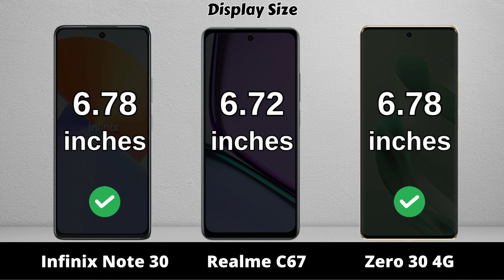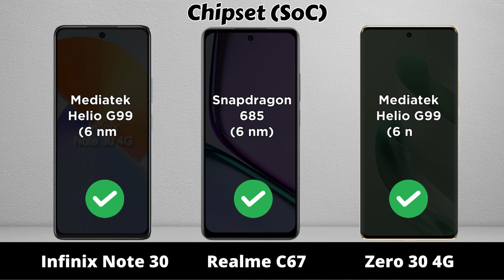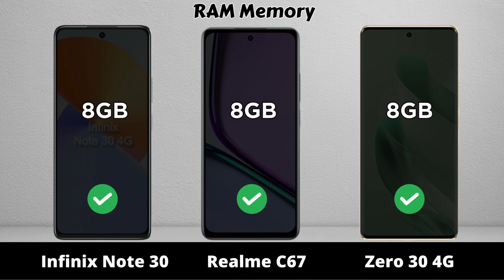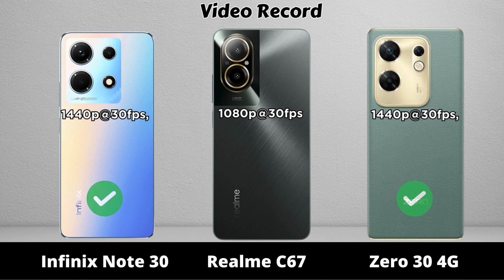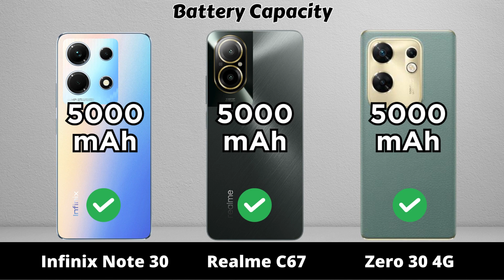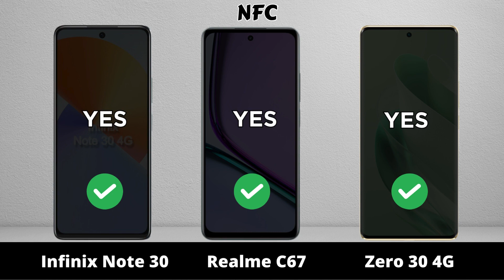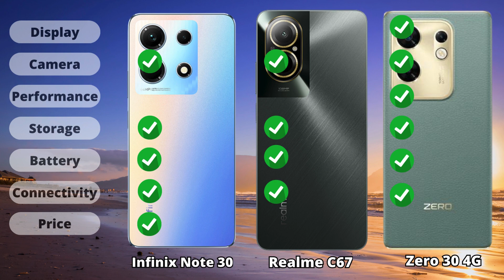Infinix Note 30 vs Realme C67 vs Infinix Zero 30 4G